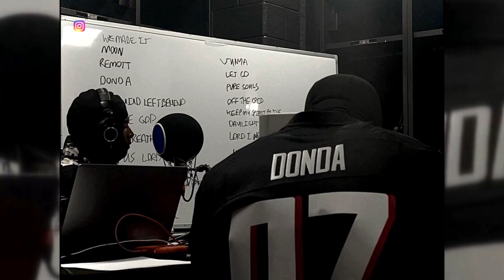Kanye West Shows Off His Room Inside Atlanta's Mercedes-Benz Stadium While Finishing 'Donda'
KanyeWest's new room looks a bit like (love) lockdown. The rapper is giving fans a look at his room inside Atlanta's MercedesBenzStadium while finishing his new album Donda. Tune in to see what $1M/night will get you inside TheBenz, and find out if DaBrat could work in a similar space.

HOSTS
ATLANTA: